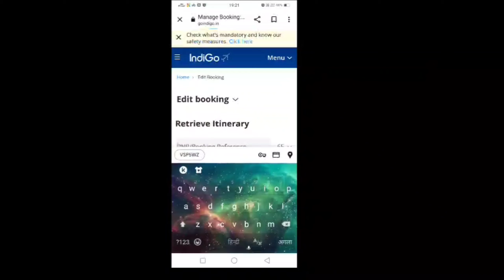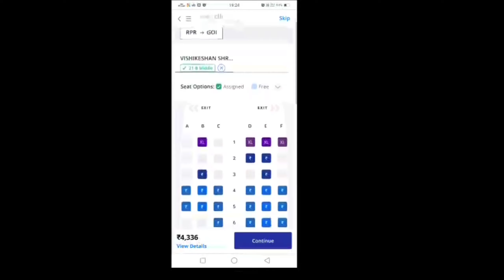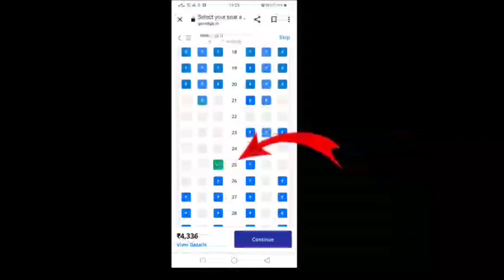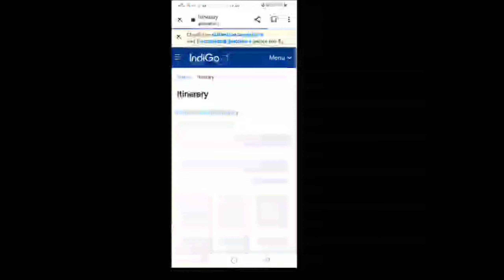सीट मनपसंद कैसे बदले How To Change Seat No In Flight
How To Change Seat Or Modify (hassle,axial or middle) In Flight ,
जहाज में किस तरह से सेट बदले ,
जहाज में किस तरह से अपनी सीट अपने मोबाइल से बदले,
 जहाज की टिकट को किस तरह से मॉडिफाई करें ,
और उसमें अपनी जो सेट है उसको किस तरह से बदल सकते हैं,

@Apni halchale,apnihalchale,
Apnihalchaleyputubechanel,
youtubeapnihalchale,
अपनी हलचल ,अपनी हलचले,